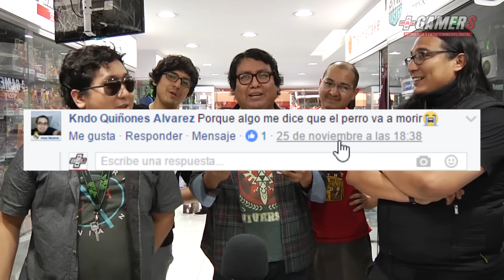Leyendo Comentarios #1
Iniciamos nuestra nueva sección en donde leeremos los comentarios más "interesantes" de la semana, disfrútenlo y no vemos la próxima semana, ha, no se olviden seguir comentando :v